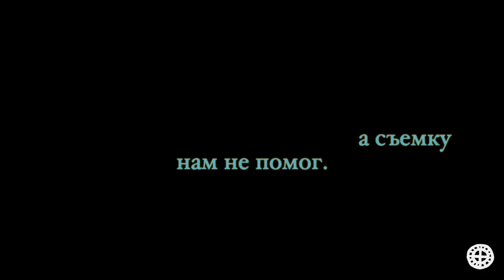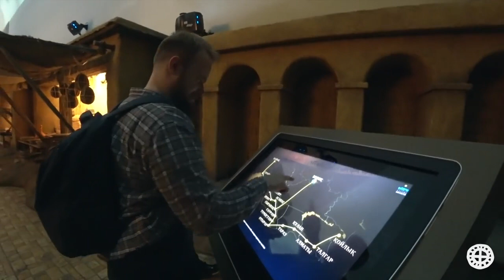Древнейшие коневоды Евразии. Археопарк Ботайской культуры. Археос в Казахстане.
В конце апреля 2019 года команда Археос провела четыре дня в городе Нур-Султан, где выступила на археологической конференции «Маргулановские чтения», посетила Национальный музей Республики Казахстан, а также изучила уникальный Археопарк Ботайской культуры. В этом выпуске вас ждут интересные интервью со специалистами, а также рассказ о древнейших коневодах Евразии в окружении аутентичных реконструкций.

Оглавление:
00:04 - 00:25 Введение
00:25 - 00:54 - Что будет в выпуске?
00:54 - 1:36 - Виды Нур-Султана
1:36 - 6:40 - Почему именно казахстанская экспериментальная археология?
6:40 - 7:10 - Кадры с конференции Маргулановские чтения - 2019
7:10 - 18:32 Интервью с Элиной Ананьевской о ботайской культуре и методах реконструкции древней диеты.
18:32 - 18:46 Евразийский национальный университет имени Л.Н. Гумилева
18:46 - 34:56 Интервью с Мариной Лачковой об эксперименте по воссозданию процесса кремации эпохи бронзы.
35:00 - 37:30 Посещение Национального музея Республики Казахстан
37:34 - 1:04:30 - Археопарк ботайской культуры